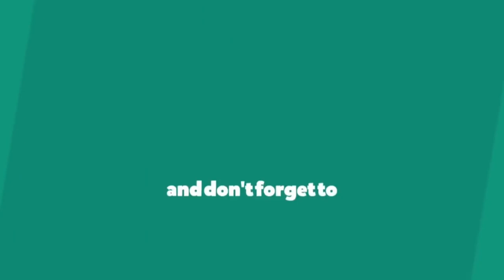A for Apple - Easy drawing for kids